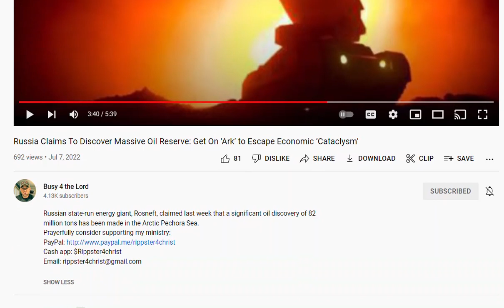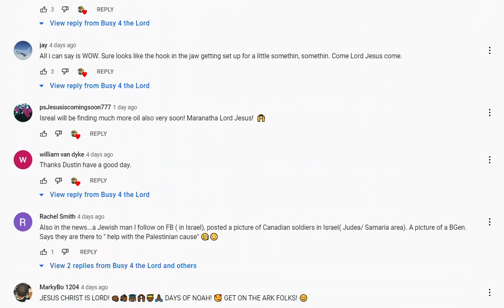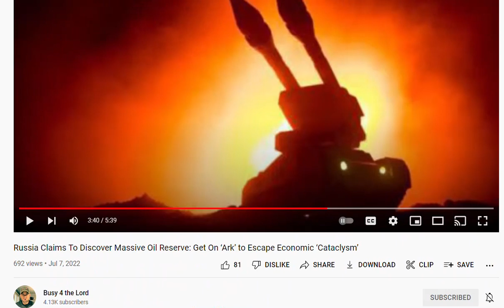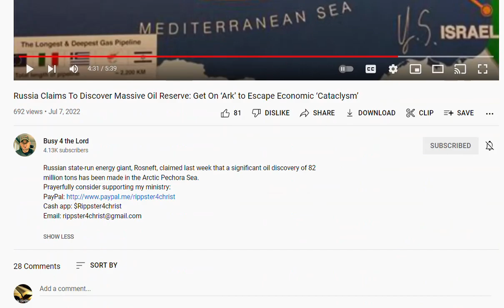No, Watchliars, Israel is Not an Energy Superpower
I am sure the rapture fanatics will accuse me of "hating Israel". Well, bring it on. I say they worship Israel. It's evident because they keep lying about things related to Israel to pump them up. Why don't they do their research?